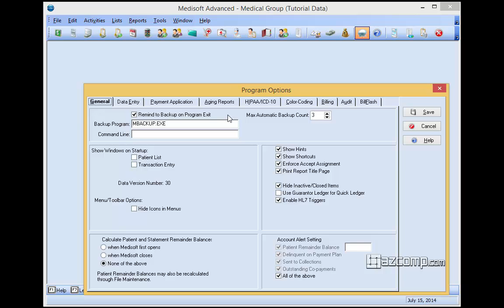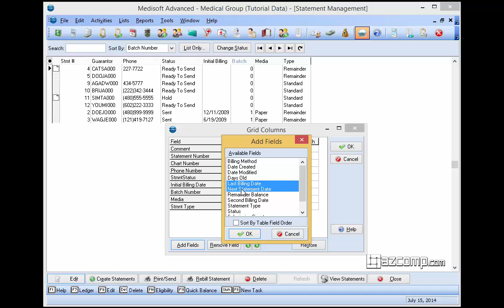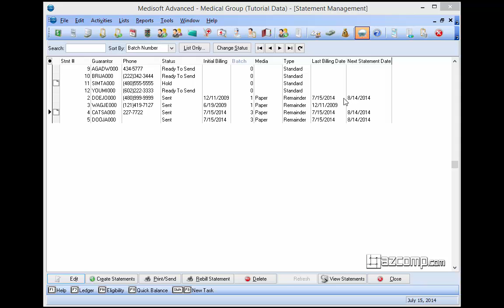How To Set Cycle Billing For Printing Statements In Medisoft v19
Also be sure to visit us for more tips & tricks, industry information and other info about AZCOMP.  In this video Tony shows you how to set cycle billing for printing statements in Medisoft v19.

Video Transcript

The cycle billing feature lets you print patients statement every certain number of days for example if you wanna print statements every 30 days you can set up a billing cycle of that length this features only available for medisoft advance and network professional programs only. To set the billing cycle click on the “file” menu option  and select program options then click on the billing tab put a check mark on “new cycle billing”  and set your cycle billing days so this example where gonna go put 30 and save your changes. Next open the statement management screen,  you can only print billing cycle statement through statement managements from here we’re going add the last billing date and next statement date columns so you click on the black dot to the left of the columns headers.  Then click on “add fields” select “last billing date” and hold down the control key and click on “next statement date’ then click ok click ok one more time. I’m going to print out the ready to sent statement but fast forward through that part, so that you can see the data that is populated in this new columns. Ok so I printed out my statements and you can now see a new data on the last billing date and next statement date columns . this statement will print according to the next statement date of each statement. If the next statement date is on or before the current date the statement prints, if you never printed statements of billing cycle turned on, statements are printed according to the last statement day store in the statement record. if the last billing date plus the billing cycle interval is on or before the current date, the statement prints. The program will update the statements next statement date for the next time for the next time you process the statement and that’s the brief tutorial on the cycle billing in Medisoft.